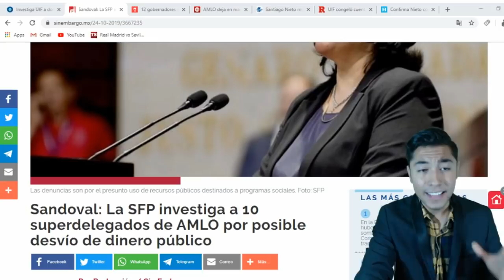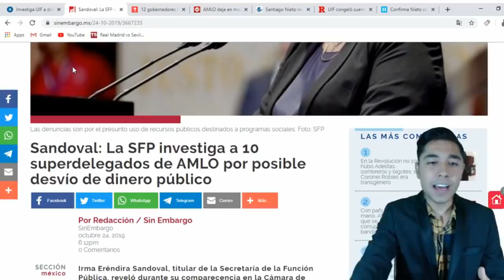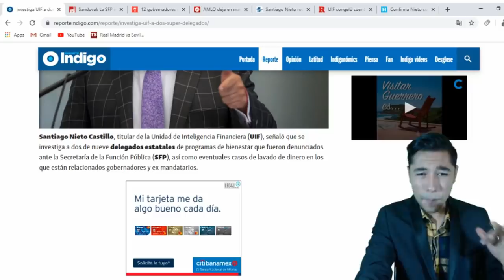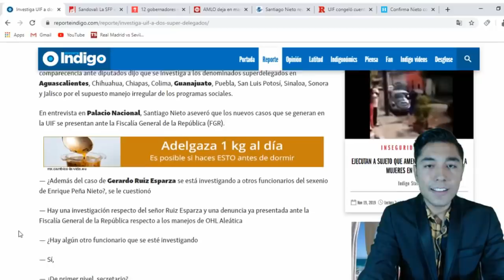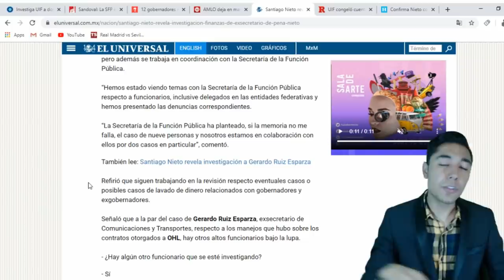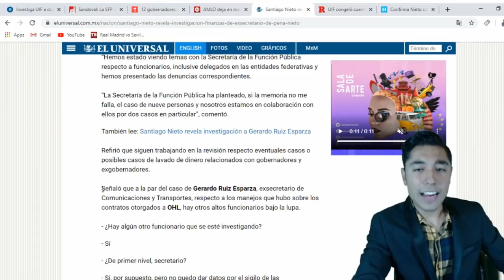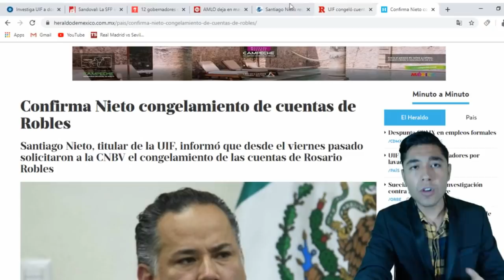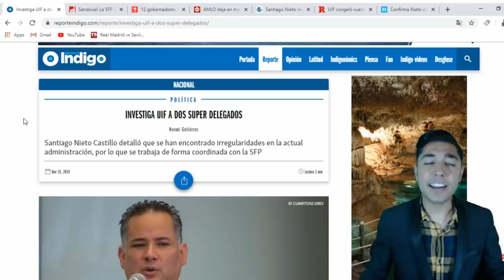DE ULTIMA HORA SANTIAGO NIETO ADELANTA INV3STIGACION CONTR4 DOS SUPERDELEGADOS EN ACTUAL ADMIN